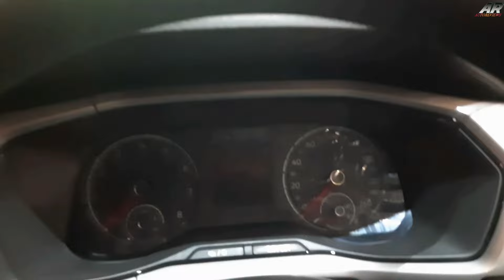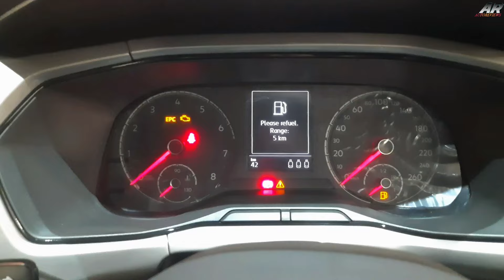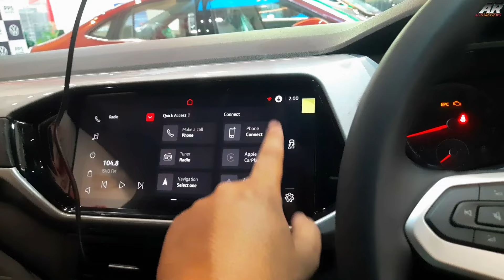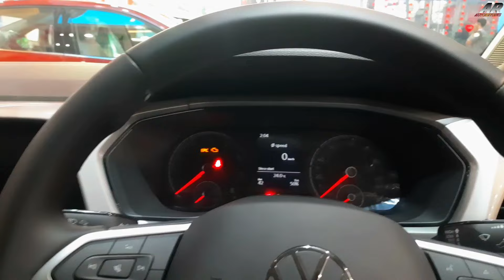2024 Volkswagen Taigun GT Trail Editon ~ 1.5L MT ~ Detailed Review ~ What's New In This Editon ?? 🤔🤔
2024 Volkswagen Taigun GT Trail Editon ~ 1.5L MT ~ Detailed Review ~ What's New In This Editon ?? 🤔🤔

Volkswagen Showroom Kolkata Central
238A, Acharya Jagdish Chandra Bose Rd, Sreepally, Elgin, Kolkata, West Bengal 700020

Volkswagen Showroom Mahestala With Service Center -  Gopalpur Maheshtala , Budge Budge trunk road South 24 Parganas Opposite Children Foundation School & Pillar No. 44, Maheshtala, West Bengal 700143

Today We Have The Volkswagen Taigun GT Trail Editon

Watch This Video Till The End, Like & Share This Video, Leave a comment of how you felt about this & Subscribe To My Channel & Press That Bell Button Then You Don't Miss Any Future Updates From Our Channel